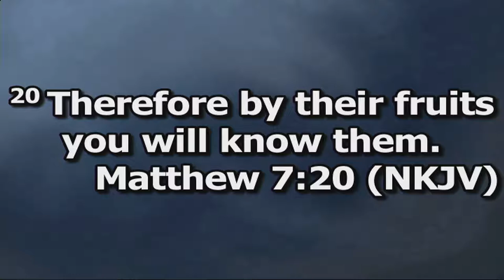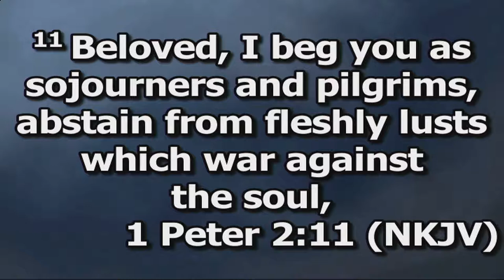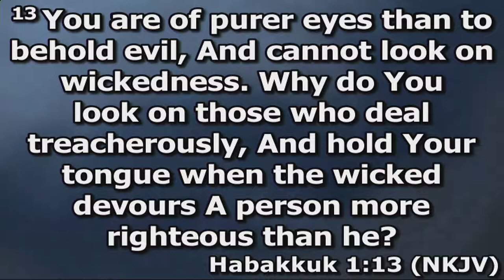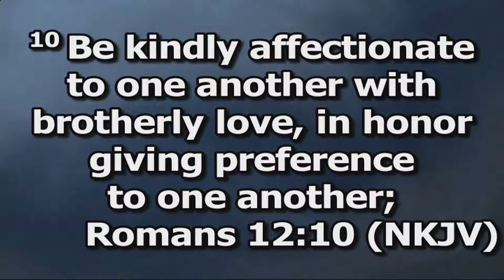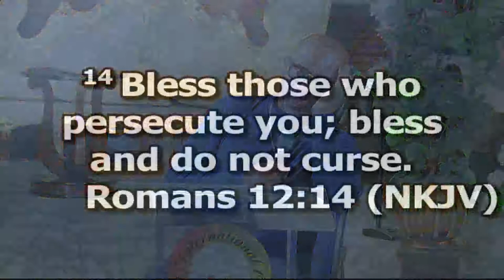2020, 7 Days Fasting Day 3